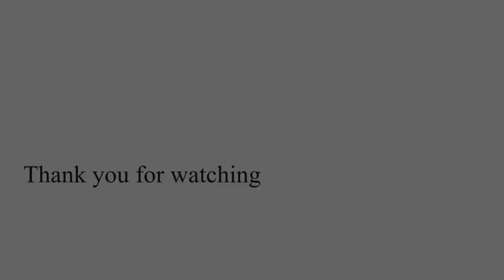【山暮らし編】《ブッシュクラフト》木こりの日常〜森の休日〜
森にあるものを活用する知恵と技術。
火を作ることから、食べることまで、日常であたり前にあるものを与えられた環境でゼロから作り出していく。
無いから出来ないというのではなく、材料から見つけて、加工し、応用して
出来るを作り出していく。
特別ではない木こりのごく日常的なブッシュクラフト。

豊かな自然の恵みにヒトの手が加わることによって作られる素敵な時間
これが木こりの休日